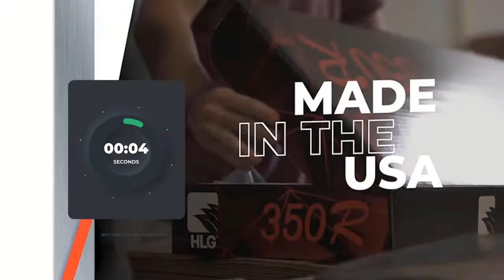Let's Talk Dope History with Chad Westport & Tad Hussey- (S2 EP2)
In this episode, Jay Blaze sits down with Chad Westport and Tad Hussey from The Dope History Podcast to hear about the history of cannabis and to learn about its fascinating past and how it has shaped the world we live in today. From its ancient origins in Central Asia to its spread throughout the world, we delve into the cultural, medicinal, and recreational uses of cannabis throughout history. We also discuss the impact of prohibition and the ongoing debate around cannabis legalization. They also share with us some lesser-known facts and stories about cannabis' history and its place in society. This video is a must-watch for anyone interested in the history of cannabis and its ongoing impact on the world. Whether you're a cannabis enthusiast, a student of history, or just curious about this fascinating plant, this video has something for you.   Be sure to check out their podcast over